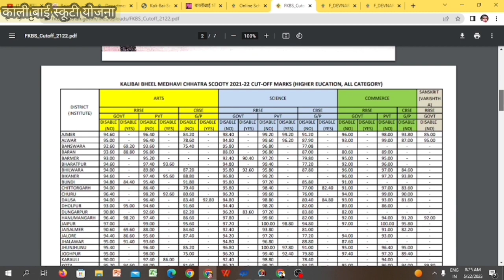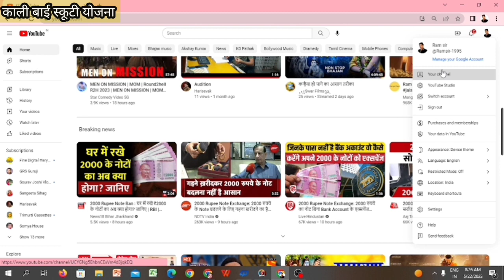मेधावी स्कूटी योजना मेरिट लिस्ट l राजस्थान फ्री स्कूटी योजना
मेधावी स्कूटी योजना की मेरिट लिस्ट ll अपना नाम चेक करें ll scootydrivinginingaya Merit List Kali Bai Scooty Yojna ll
Rajasthan Kali Bai Scooty Yojana 2023 Last Date काली बाई भील मेधावी छात्रा स्कूटी योजना
Your Quary
Merit List Kali Bai Scooty Yojna ll
Rajasthan Kali Bai Scooty Yojana 2023 Last Date
काली बाई भील मेधावी छात्रा स्कूटी योजना

मुख्यमंत्री स्कूटी योजना

राजस्थान में स्कूटी वितरण कब होगी?

आर्थिक पिछड़ा वर्ग की मेधावी छात्रा स्कूटी योजना की लिस्ट

राजस्थान फ्री स्कूटी योजना

निशुल्क स्कूटी वितरण योजना राजस्थान कब शुरू हुई

स्कूटी कब मिलेगी 2023

कालीबाई स्कूटी योजना

दिव्यांग स्कूटी योजना राजस्थान

Kali bai yojna ka form online kaise check kare
kali bai bhil scooty yojana 2022
Scooty yojna ka online form kaise bhare 2022-23
devnarayan scooty yojna ka online form kaise bhare
kali bai bhil yojna ka online awedan 2022
kali bai bhil yojna ka online lisr 2023
devnaraym scooty yojna ki final list 2023
Rajasthan Scooty Yojana 2023
Regarding Provisional list of Kali Bai Bheel Medhavi Chhatra Scooty Yojana (12th Pass) 2021-22 (SCHOOL EDUCATION DEPARTMENT) (Girls of EBC Category)
Regarding Provisional list of Kali Bai Bheel Medhavi Chhatra Scooty Yojana (12th. Pass) 2021-22 (MINORITY DEPARTMENT) (Girls of Minority Category)
Regarding Provisional list of Kali Bai Bheel Medhavi Chhatra Scooty Yojana (12th Pass) 2021-22 (TAD DEPARTMENT) (Girls of ST Category)
Regarding Provisional list of Kali Bai Bheel Medhavi Chhatra Scooty Yojana (12th Pass) 2021-22 (SOCIAL JUSTICE DEPARTMENT) (Girls of SC Category)
Regarding Provisional list of Kali Bai Bheel Medhavi Chhatra Scooty Yojana (12th Pass) 2021-22 (HIGHER EDUCATION DEPARTMENT) (Girls of All Categories)
Kalibai Bheel Medhavi Chatra Scooty Yojana 2021-22 Merit List

Scooty yojna online form 2022
Sccoty yojna online form 2023
Scooty yojna online rajisthan 2022
Scooty yojna online rajsthan 2023
Scooty yojna online 2023
scooty yojna me apna nam kaise check kare

Devnarayan Free Scooty Yojana 2023

Ramsir
Ramsir Raisen
Ramsir 1995